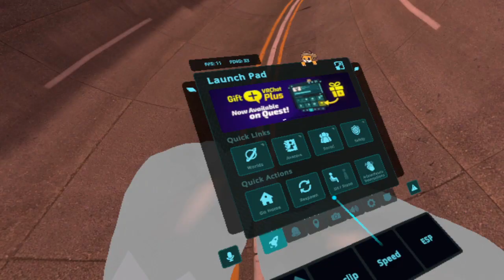Night Brave meets Mephiles pt. 2 (feat. Tails) (VRChat)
After the discuss with Mephiles, Night Brave teleported
to the Crisis city and they met up again.
Apparentely... Night Brave accepted the deal,
after the battle with Fleetway Sonic.

What's gonna happen with her and..
who was eavesdropping them?
Mephiles: @DragoonoftheSun_Draco
Credits:

Night Brave render by  @TheCookiejo1
Mephiles render by HGBD-WolfBeliever5

☀️ Channel Description! 🌙

☀️ Social Media! 🌙

☀️ My Friends 🌙

☀️ Special Thanks! 🌙

☀️ Song Used! 🌙